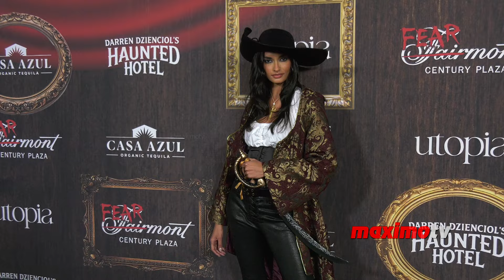Gizele Oliveira attends 'Darren Dzienciol’s Haunted Hotel' red carpet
B-roll footage: Gizele Oliveira on the red carpet at Darren Dzienciol’s Haunted Hotel in partnership with Utopia and presented by Casa Azul Tequila at The Fairmont Century City on Friday, November 1st, 2024.

This video is available for editorial use in all media and worldwide.